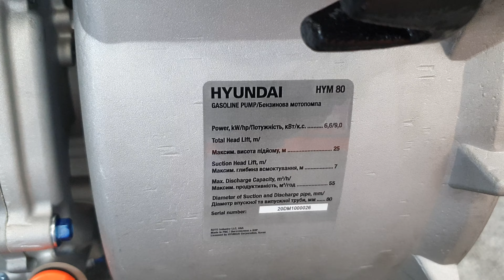Мотопомпа для грязной воды Hyundai HYM 80 новинка 2021 года